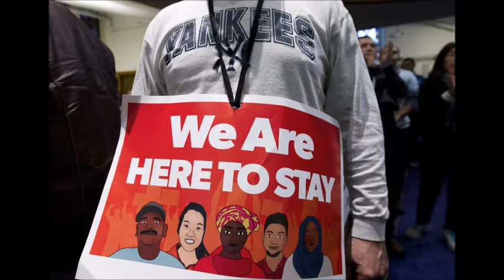VIVALDI AIRLINES - "America first"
VIVALDI AIRLINES

GIO "FANDA" : guitars
MARCO "BRASS" OTTONE : vocals & viola da gamba
FRANCESCO "CECCO" PACENZA:  bass & recording studio
ALBERTO CROCE: drums

lyrics by Marco Ottone
mixing by Luca Pacioni

special thanx to Luca Pacioni, Cecco and Adriano
Viterbini

LYRICS:

America Fi(r)st

Fuck it all the way
Just, Fuck it all the way
Can’t you hear me
Fuck me all the way

“And here she comes ladies and gentlemen please welcome Miss Action America Fist. Miss Action is here to guarantee that you society worms will do something with your futile and useless lives, but not here.
Now let me repeat. Not Here. No exceptions. You’re very much welcome to bring your ass anywhere else or we won’t be responsible”

Why don’t you take me in
Take me all the way
Don’t make me disappear
Don’t bring me back here
Standing in fear
As I rest and disappear

“Government Blueprint for immigration crackdown instructs federal agencies to:
Designate most unauthorized immigrants as priorities for deportation
Deputize some local law enforcement agents to arrest unauthorized immigrants
Treat immigrant children who have come across the border to reunite with their parents as regular unauthorized immigrants and place them in deportation proceedings”